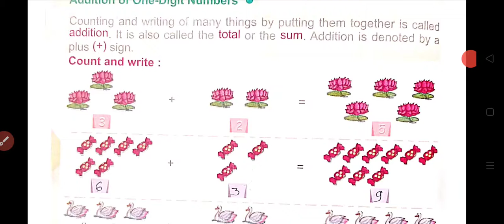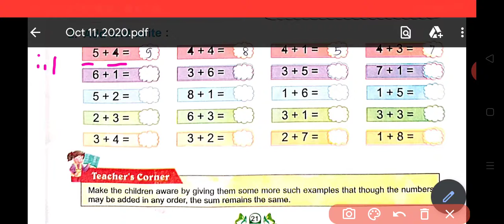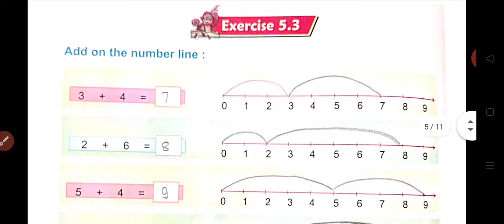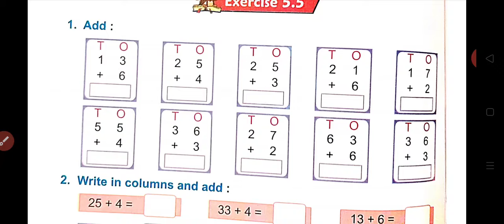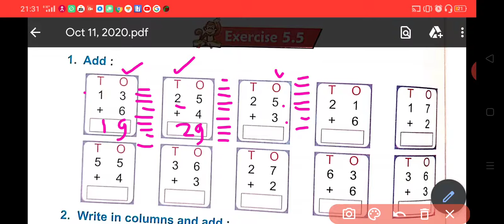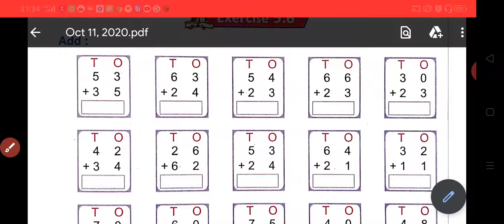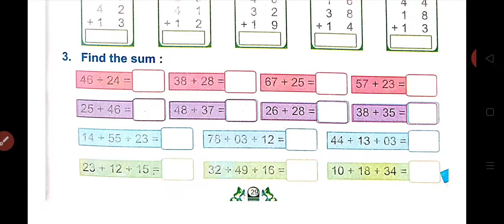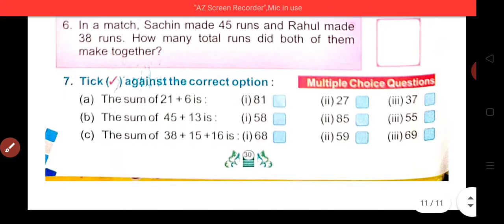Class 1st maths Exercise 5.1 to 5.8 solution with explanation